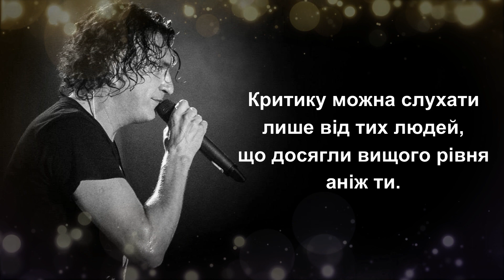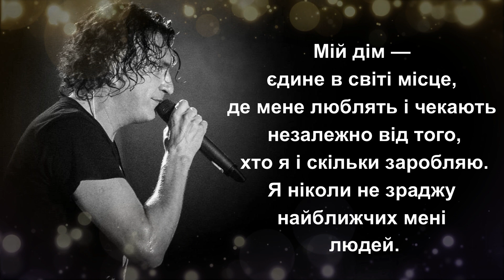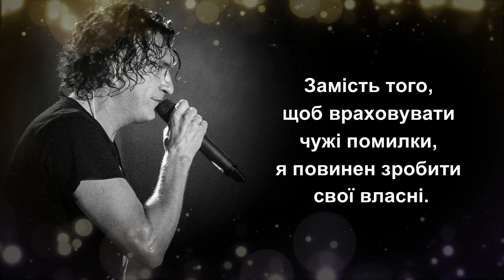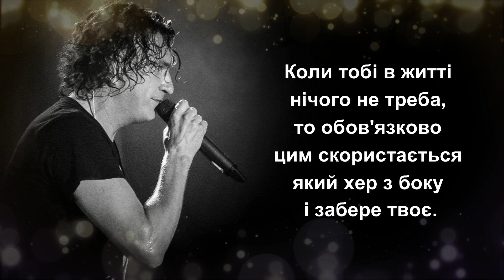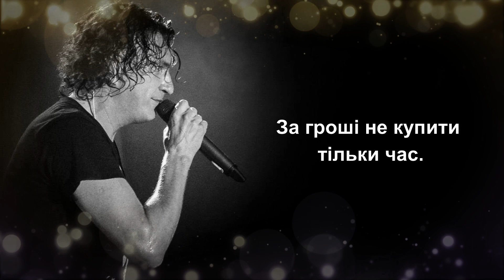Кузьма Скрябін. Кращі цитати, вислови, думки.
Андрій Вікторович Кузьменко (псевдонім — Кузьма; 17 серпня 1968, Самбір, Львівська область — 2 лютого 2015, Лозуватка, Дніпропетровська обл.) — український співак, композитор, поет, письменник, телеведучий, продюсер, актор. Лідер гурту «Скрябін». Герой України (посмертно). Заслужений артист Автономної Республіки Крим (2008).

"Яка різниця скільки років тим кедам, якщо ти гуляєш у них Парижем." Кузьма.